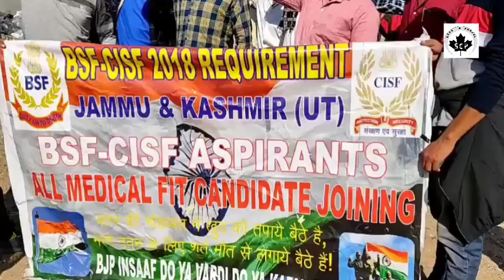BSF/CISF Aspirants again protest outside BJP office Jammu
About us:-
SADA E PANJAL is an Official News Channel Which Covers all the latest news updates of all the district of jammu And kashmir. We also covers documentary. We support all the talant of jammu And kashmir.
Our Plateform is one of the credible and authentic plateform for voice of poor  backwards and villages peoples.
We need your support and duaa

Our Tag line is
HUMARA MAQSAD APKI AWAZ.

is our Official new website where u can find current news updates,trending news and more.

note;- Every video of sada e panjal news channel is copyright protected. Any violation would warrant action under law.